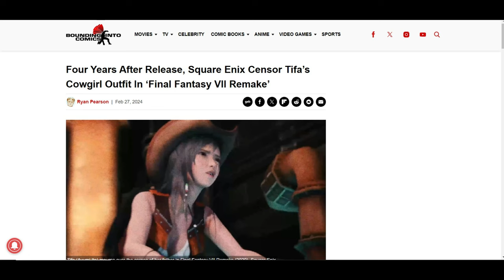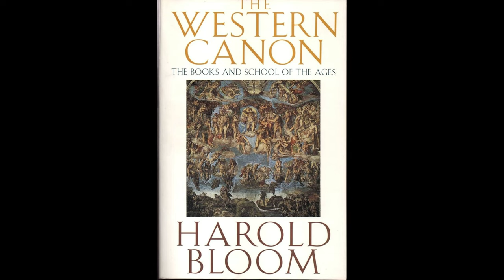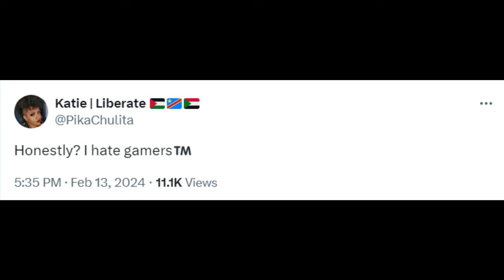Final Fantasy VII Redacted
Square Enix put out a patch to censor a game that came out four years ago, that no one, including them, had a problem with. There's no good reason for it, other than to stick it to gamers.

Square is going to let their idiot ethics department shut them down one of these days.

LINKS:
Tifa Art

Gameplays:
Lake (PS4)